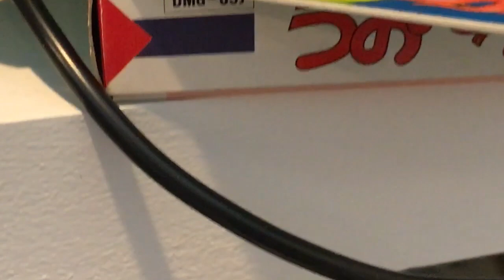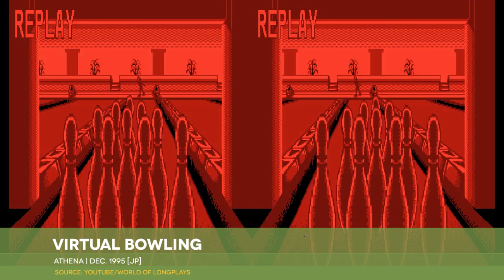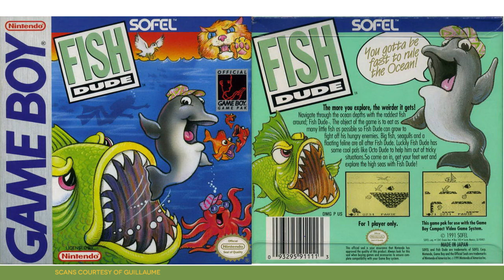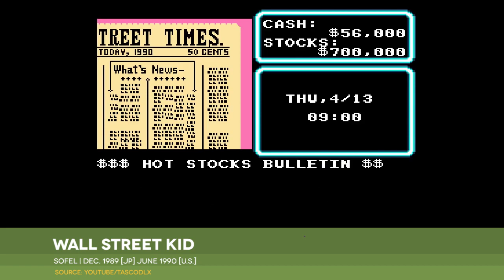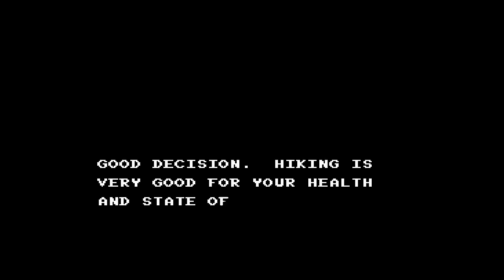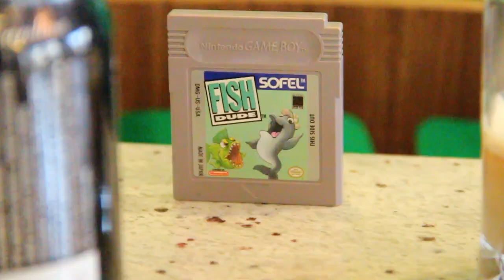Fish Dude retrospective: The dude abides | Game Boy Works #096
It's here: The first true Game Boy collector's grail piece (and just in time for our recent "collector's bubble" episode of Retronauts Fish Dude is not a good or memorable game, but it is very, very rare and expensive. Which is… something, I suppose.

Anyway, to mark the occasion, I tried to make this episode a little different than usual. Please enjoy.